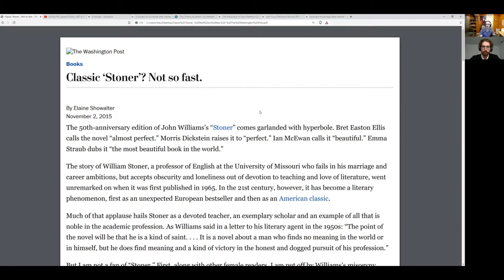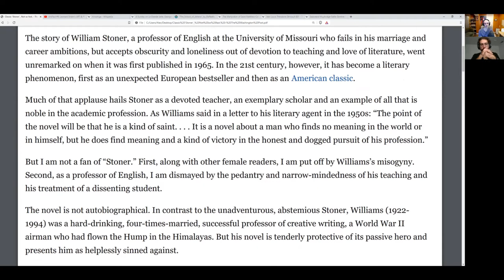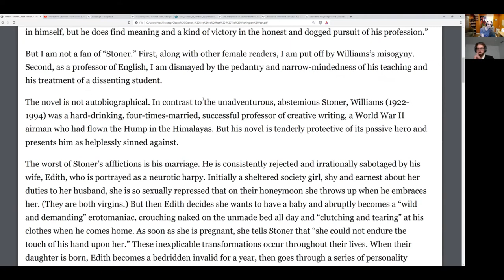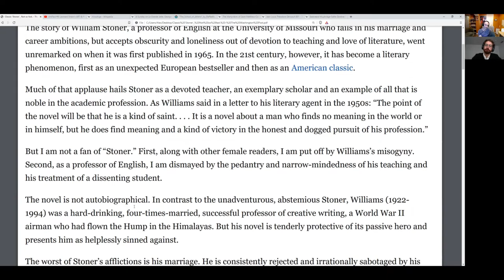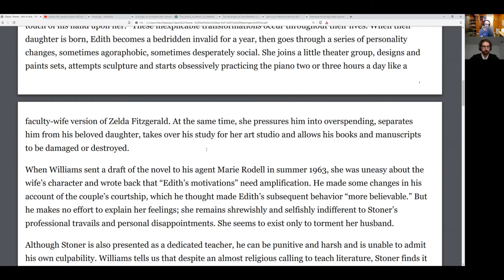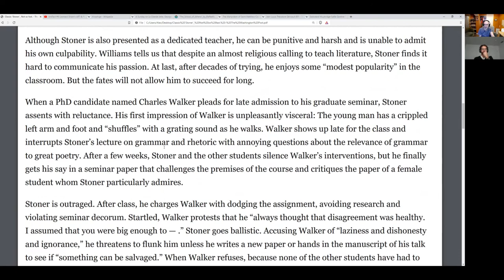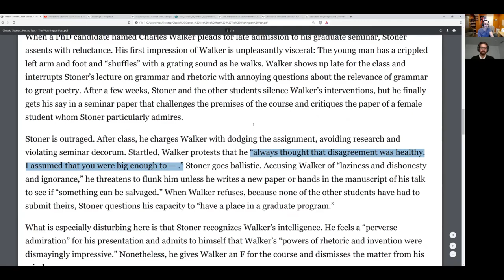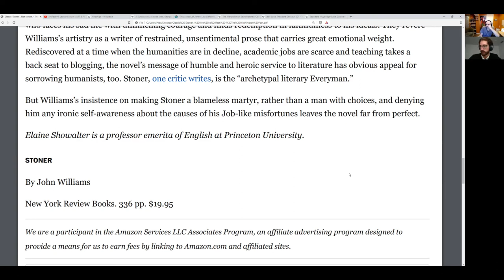Elaine Showalter Doesn't Get John Williams (STONER, 1965)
John Williams (1922 – 1994) is best remembered today for his 1965 novel, STONER. Mostly ignored during his lifetime, the book has become a cult classic after being re-issued in 2006 by the New York Review of Books. In the last decade, it’s received even more praise from readers, literary critics, and major publications.

But is the novel worthy of its more hyperbolic praise (“perfect”, “almost perfect”, “the most beautiful book in the world”)? Not according to feminist literary critic Elaine Showalter, who wrote an op-ed criticizing the text (or John Williams? or William Stoner?) for misogyny, among other things. But while Joel Parrish and I agree with some of Elaine Showalter’s conclusions, we disagree with her reasoning, as well as her refusal to take a firm stance on the writing, itself.

Elaine Showalter's article: “Classic Stoner? Not so fast.”